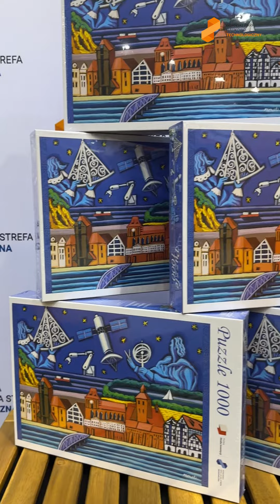Infoshare 2023 | GPN-T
Zakończyła się największa konferencja technologiczna w Europie Środkowo-Wschodniej – Infoshare 2023. Działo się dużo, było inspirująco, innowacyjnie, intensywnie i ciekawie! Cieszymy się, że nasza oferta wzbudzała wasze zainteresowanie, a słodkie lody dodawały energii na kolejne godziny rozmów i wymiany doświadczeń.